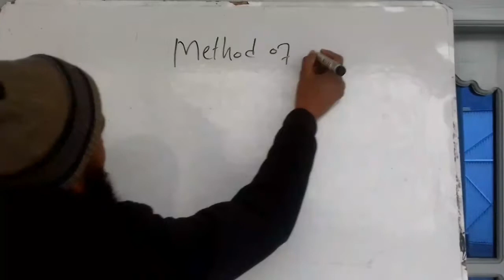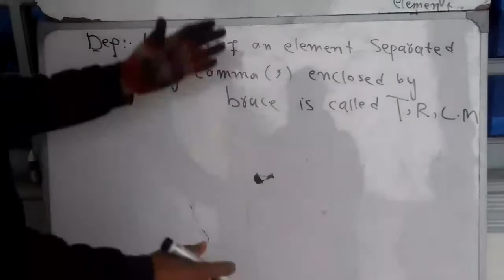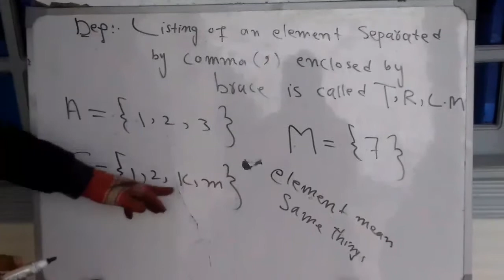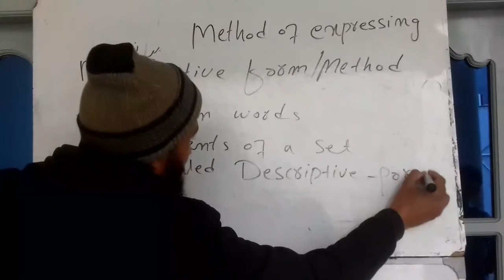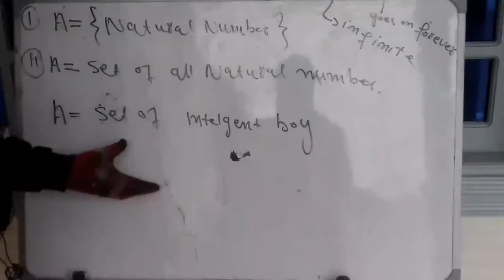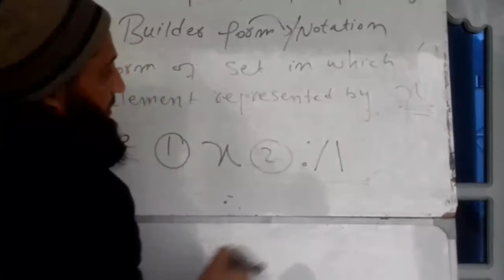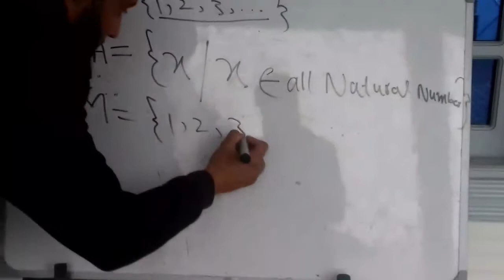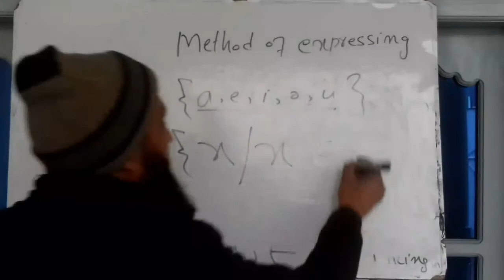Method of expressing a set kpk class seven maths tabular form | Descriptive form | Set Bulider